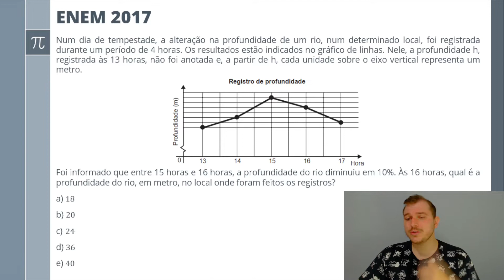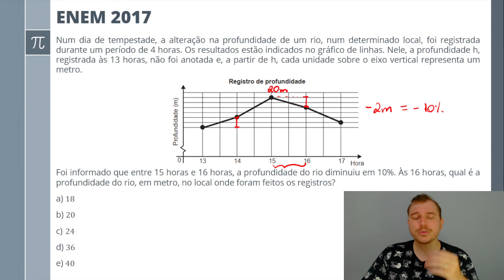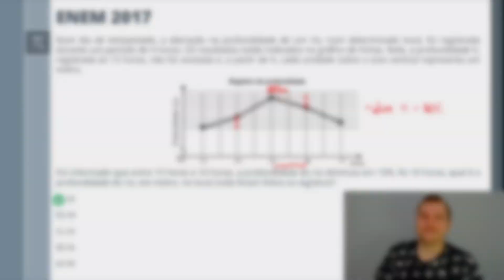ENEM 2017 - Nem toda reta vira questão de função, nem todo gráfico é rico em informações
Questão ENEM 2017 resolvida.

Resolução e Apresentação: Prof. Vinni(Vinicius Feltz de Faria) / @vinnifeltz

Edição: Rafael Villa / @villavilloso